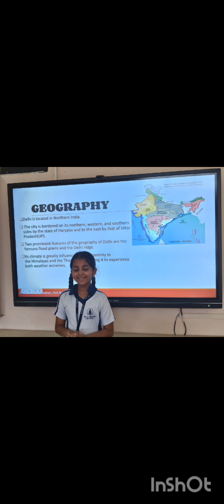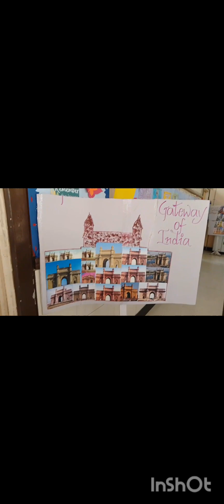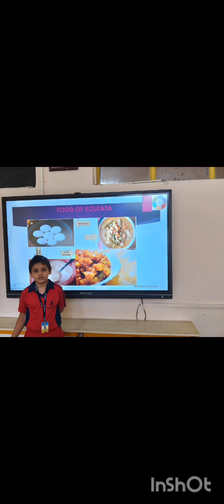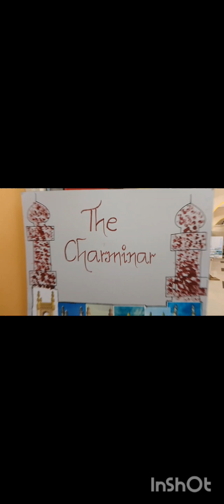Mesmerizing Cities of India 4 D- Semifinals